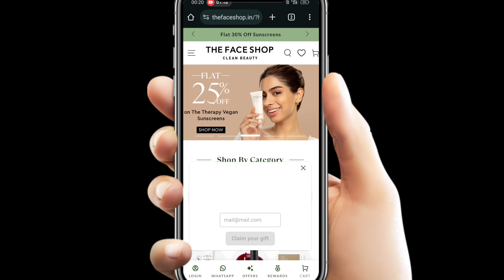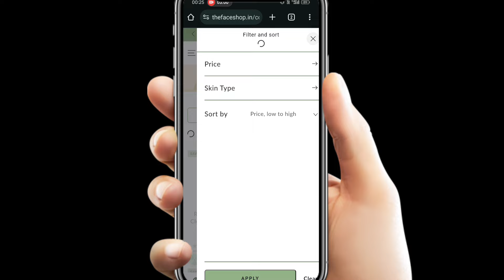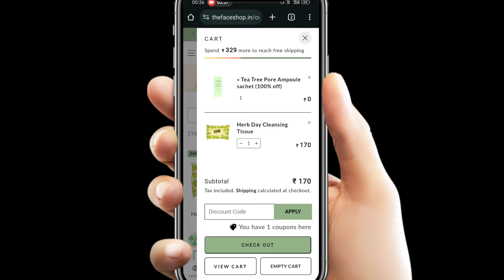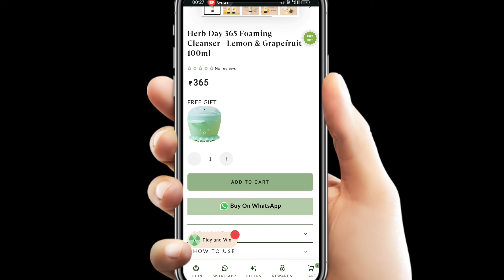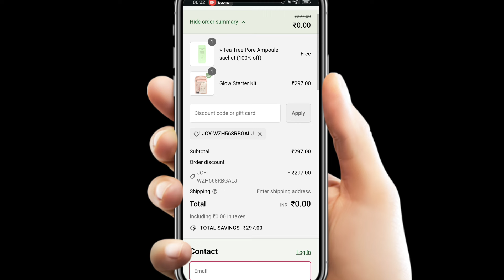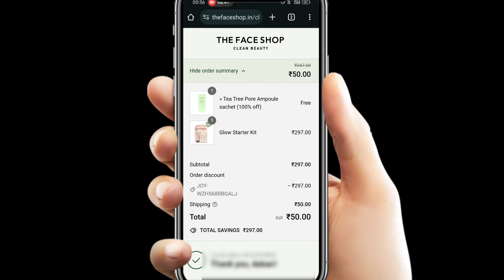Huge Free Shopping (1st on YouTube) | Free 300 Shopping | Free sample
Free Shopping Apps | Free Shopping Loot today | Free Shopping Today | Free Shopping Loot | Free Shopping offer | free shopping website | Free Products loot | free products online |

(Telegram ke description pe bot hain)

About this video - Dosto aaj ke is video me aapko bataya hain kaise aap bilkul free me shopping kar sakte ho . Umeed hain aapko video pasand aayegi Thank You so much.

Free Shopping | Free Shopping From Phable | Phable se free shopping kaise kare

Topic Cover On this Video is-

🔥New Biggest Bug Loot | 2Free Shopping|  free shopping trick | free products | free online shopping 2022, 🔥New Biggest Bug Loot | free shopping trick | free products | free online shopping 2022

Queries Solved : 👇
1.Free Shopping Apps
2.Free Shopping Loot today
3.Free Shopping Today
4.Free Shopping Loot
5.Free Shopping offer
6.free shopping website
7.Free Products loot
8. free products online

Phable New biggest bug loot
100% free food loot app
Free recharge new loot
flipkart shopping
free shopping
free sample
free sample products in India
loot unboxing
how to order free sample
loot unboxings